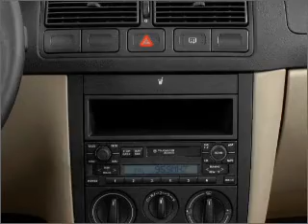2001 Volkswagen Golf - Burlington NJ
Year: 2001
Make: Volkswagen
Model: Golf
Trim: GL
Engine: 2.0 liter inline 4 cylinder 8 valve
Transmission:
Color: Black
Mileage: 138269
Address:
4397 Rt 130 S